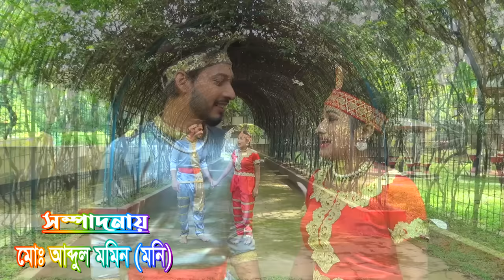নগ্ নাগিনীর ছোবল সম্পূর্ণ পর্ব | Nag Nagin Natok | Bangla New Natok 2021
Nag Naginir Chobol all part is Very instructive drama You can see them
Sound Vision Channel's Bangla new natok 2021 Nag Naginir Chobol all part is very enjoyable to watch. bangla natok our tradition We constantly create and upload new drama dramas to keep the short film drama alive We make different types of drama dramas to entertain the audience like comedy drama natok bangla drama Apart from this we have given many plays as gifts in 2021. You can see them Nag Naginir Chobol all part is Very instructive drama.Stay well thank you.

কনটেন্ট এর জন্য যোগাযোগ : 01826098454

Label :Sound Vision
Content Type : Natok Nag Naginir Chobol

Anti-Piracy Warning:
This content is Copyrighted to Sound Vision under the registered company Sound Vision  Enterprize.
All our videos only for funny purpose to entertain you, So all characters and events are fictional. They do not have any kind of connectivity to real life. Any resemblance to real person or life will be coincidence. All the best and have a nice day !